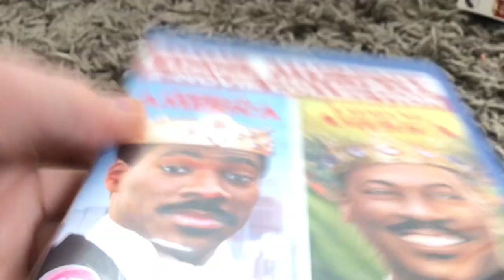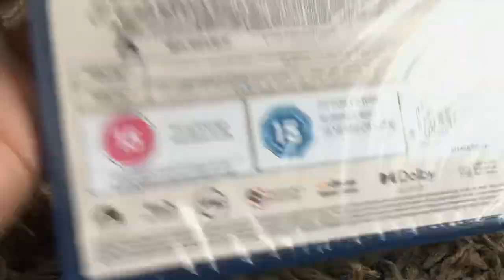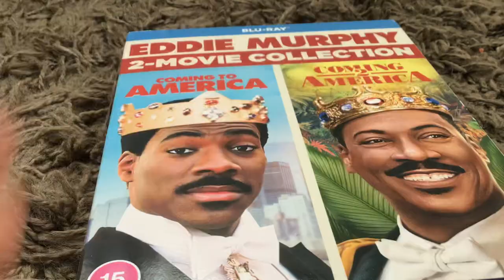Unboxing Eddie Murphy 2 movie collection blu ray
2022 release